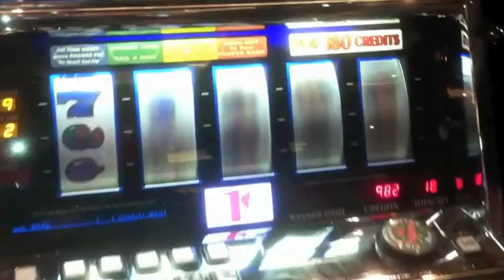Cruise Trailer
A preview of the soon-to-be-released video documenting our recent anniversary cruise